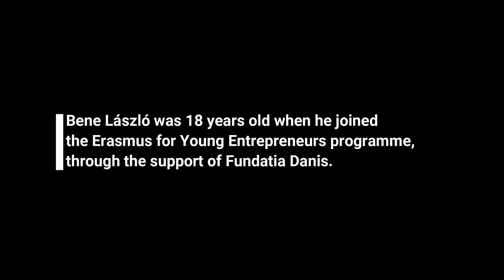Bene László - Follow-up on the Erasmus for Young Entrepreneurs Exchange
Bene László is a young entrepreneur from Romania, who founded and owns Zamir He successfully developed his business after he participated in an Erasmus for Young Entrepreneurs exchange organized by Fundatia Danis. In this video, László talks about the impact that the Erasmus for Young Entrepreneurs exchange had on the development of his business.